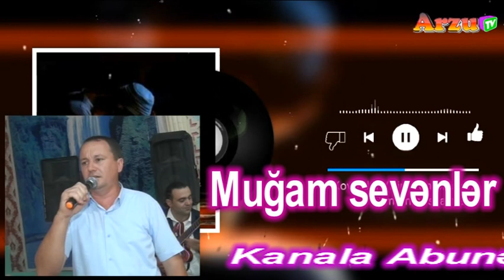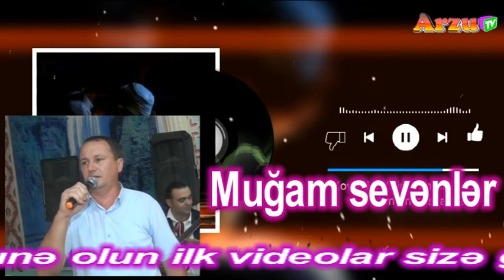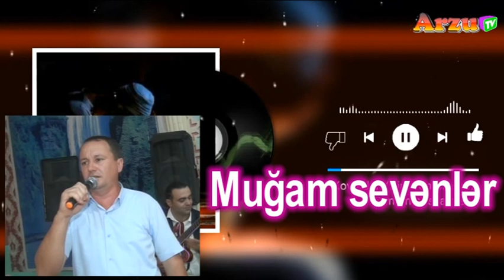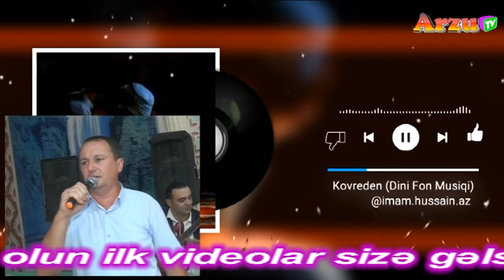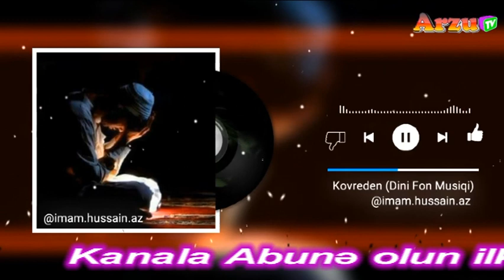Pərviz Ağdamlı möhtəşəm oxudu